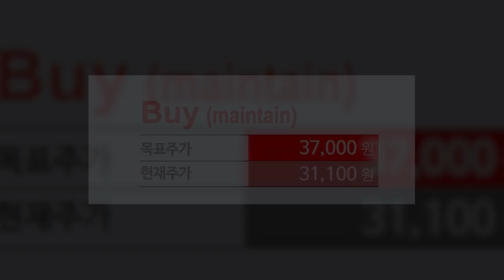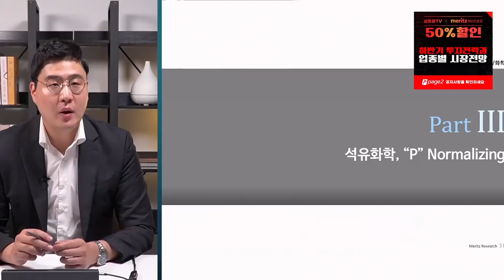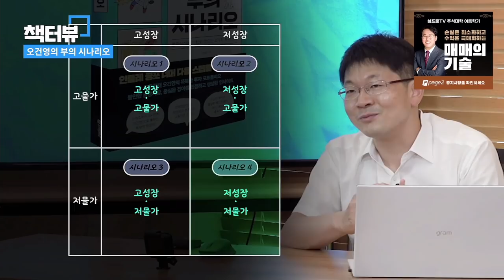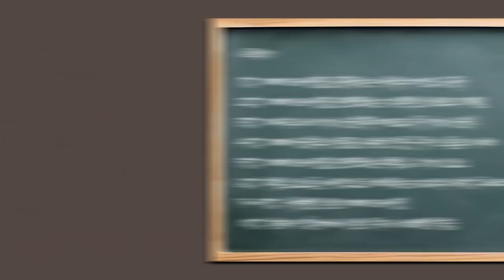[심층 인터뷰] 쉽지 않은 '선수들의 장'.. 성공 위한 업종 별 전략은? f.신한금융투자 OCIO 이선엽 센터장